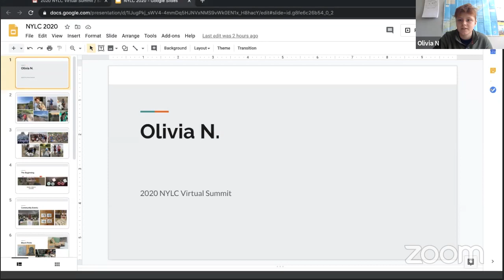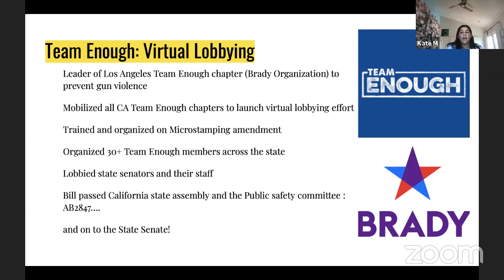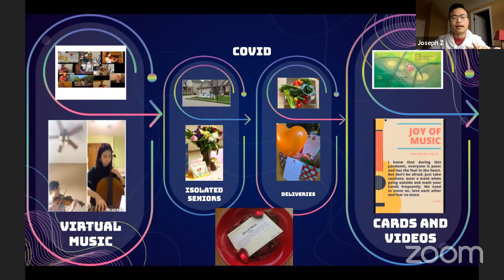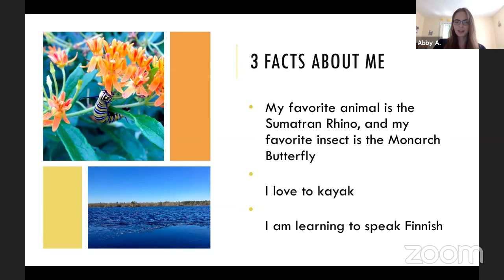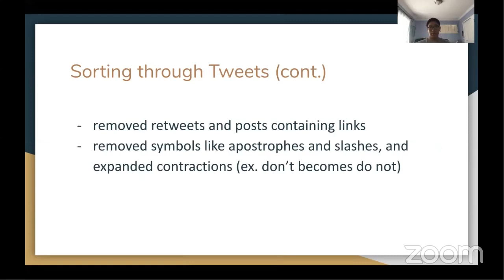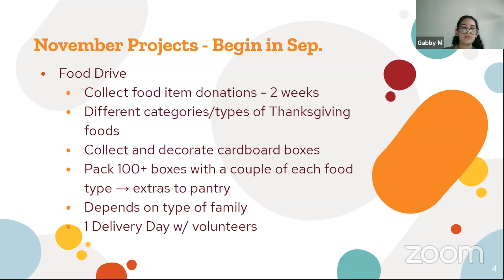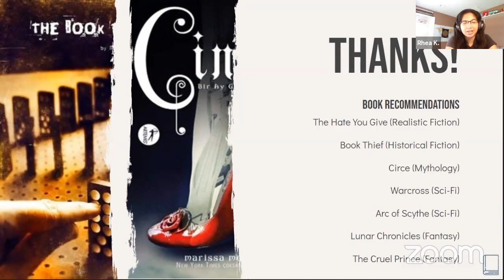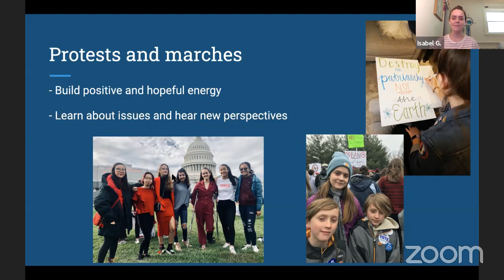Jane Goodall Institute USA Roots & Shoots - NYLC 2020 Summit Youth Leader Presentations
Roots & Shoots National Youth Leadership Council members shared their change-making stories and projects. Roots & Shoots is one of the largest global movements powered by youth. The actions these young leaders are taking in their communities have a collective impact that is changing the course of our shared future. Find out more about and how you can join the NYLC Follow us @rootsandshoots

*Explore all the Presentations by Theme and Youth Leader Below! *

00:00:00-00:01:44 Introduction by Adrienne Bermingham, National Director, Roots & Shoots USA

00:02:02 Olivia N. - fundraising/ art/ charitable organization

00:08:49 April Z. - STEM/ music/ research

00:14:25 Rachel L. - card making/ food fundraising/ ally education

00:18:15 Kate M. - gun control/ lobbying/ mentorship

00:23:02 Daniel R. - climate change/ compost and soil/ gardens

00:28:27 Hannah Z. - music/ bookmarks/ vegetarianism and veganism

00:33:00 Cami S. - college studies/ lab work/ leadership

00:38:57 Joseph Z. - music / letter writing/ Covid-19

00:43:20 Mahir R. - school action/ Covid –19/ adaptability

00:51:50 Chloe N. - composting/ waste management/ behavior change

00:56:18 Marissa T. - beach cleanups / vertical garden/ school involvement

01:00:00 Abby A. - litter/ social media/ volunteering

01:06:02 Claire G. -macro photography/ water conservation/ insulin

01:10:36 Anna S. - car packages / fundraiser / mason bees

01:17:54 Jonathan L. - Covid-19 / mental health / social media

01:23:42 Will C. - climate change / UN summit / socially distance projects

01:29:50 Samyuta I. -STEAM/ PPE/ BIPOC activism

01:39:20 Gabby M. - income inequality / food drive / fundraising

01:47:51 Maddy G. - Mason bees/ beekeeping/ fundraising

01:55:34 Rhea K. - virtual tutoring/ STEM/climate change

02:01:16 René J. - art and writing/ equity and racial justice/ education

02:07:50 Noah W. - Monarchs/ Habitats/ Covid-19 relief

02:15:48 Isabel G. - animal rights / activism /nature